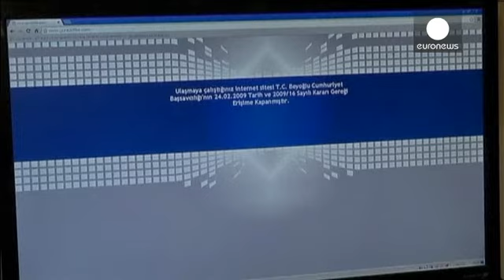الحكومة التركية ستشدد رقابتها على الأنترنت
أحالت الحكومة التركية على البرلمان مشروع قانون يرمي إلى زيادة تعزيز سلطاتها الإدارية لجهة الرقابة على الأنترنت.
   وهذا الإجراء الجديد يسمح لهيئة ضبط الاتصالات بمنع الدخول إلى موقع من دون قرار قضائي بهدف ح…